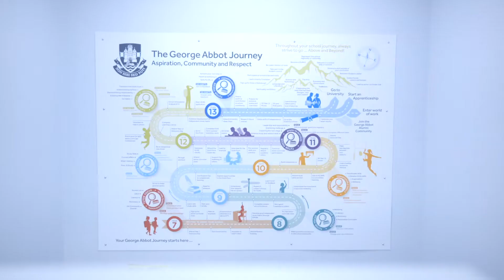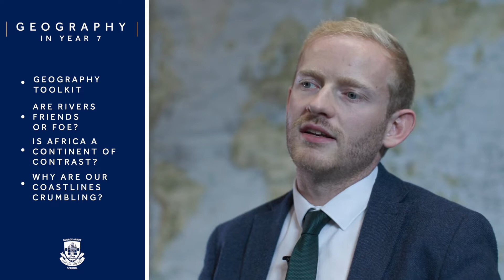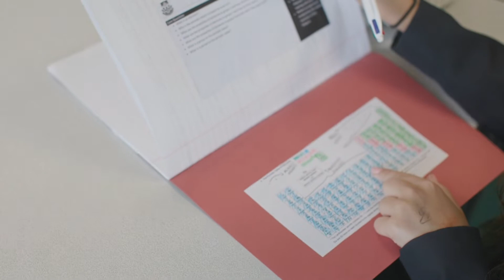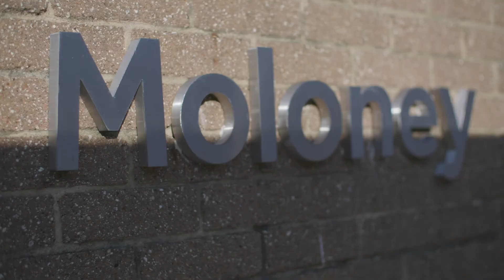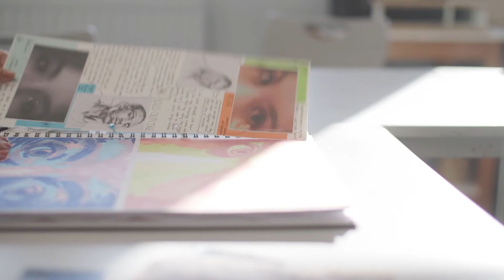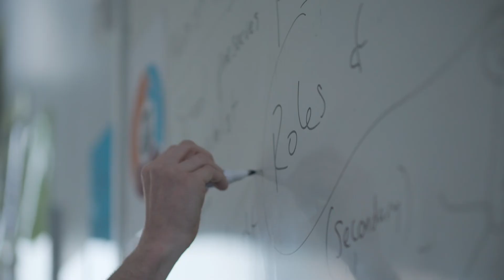The George Abbot Journey